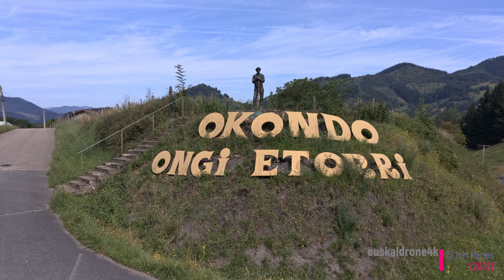OKONDO / OQUENDO - Drone / Dron - ARABA / ÁLAVA - PAÍS VASCO / EUSKAL HERRIA (euskaldrone4k)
San Román hauzotik ikuspegiak, Okondo udalerrian (Araba).

Vistas desde el barrio de San Román, en el municipio de Okondo (Álava).

Musika / Músika:
For when it rains - Juan_Sanchez_Music

Drone HUBSAN ACE SE REFINED